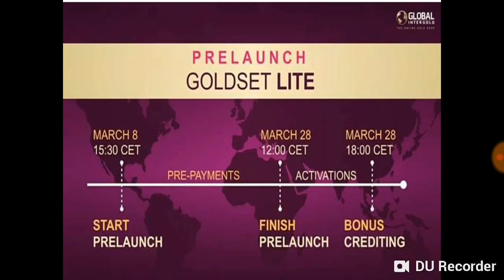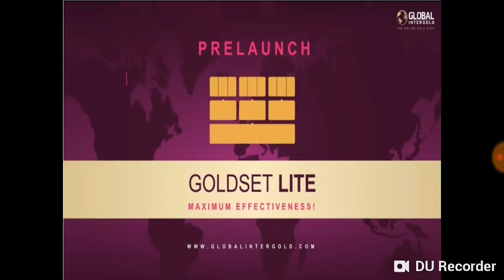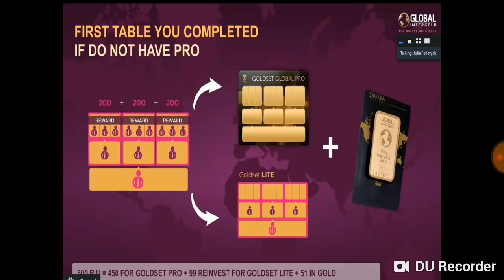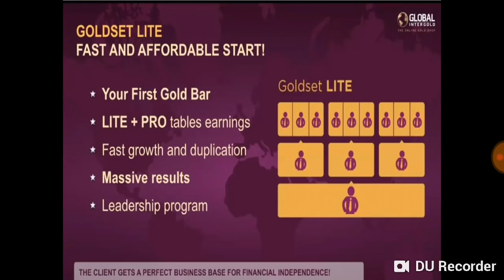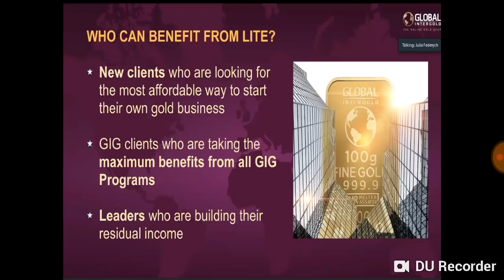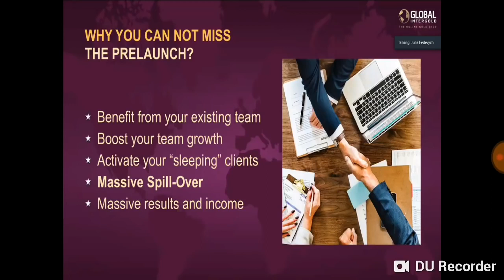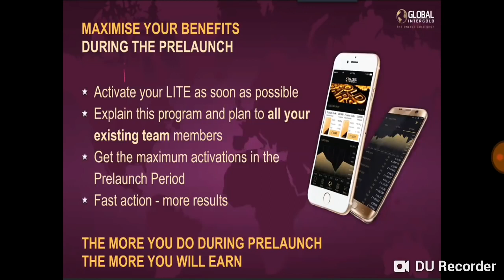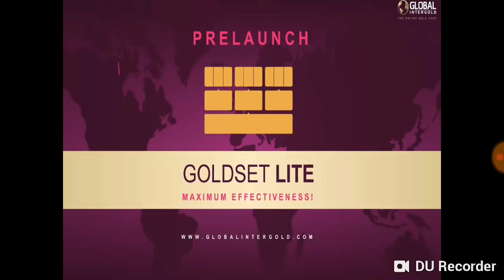GLOBAL İNTERGOLD 2019, program GOLDSET LITE HİNDİ. ПРЕЗЕНТАЦИЯ ПРОГРАММЫ GOLDSET LITE НА ИНДИЙСКОМ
Презентация программы на предоплату в 99 евро на индийском языке!!!